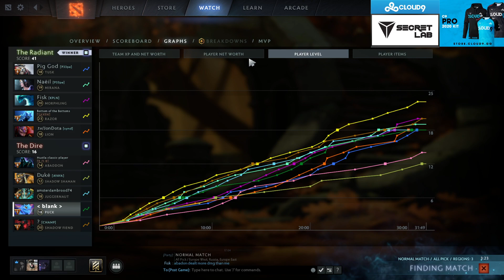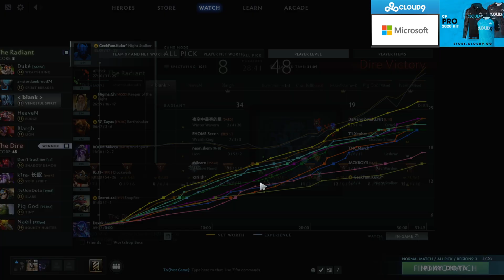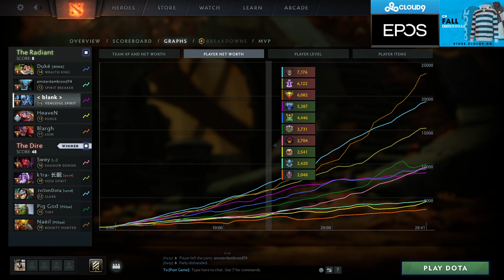SingSing 29th December 2020 #4